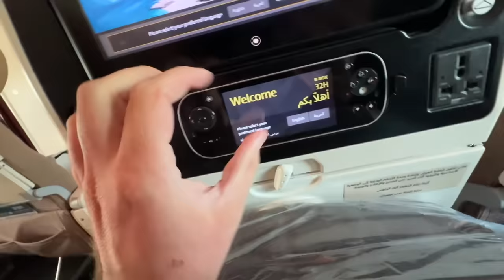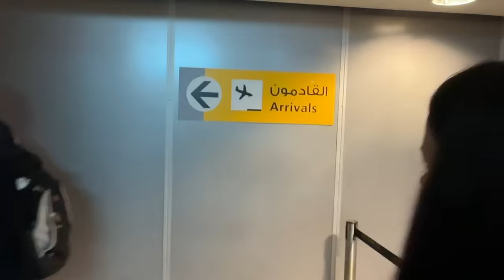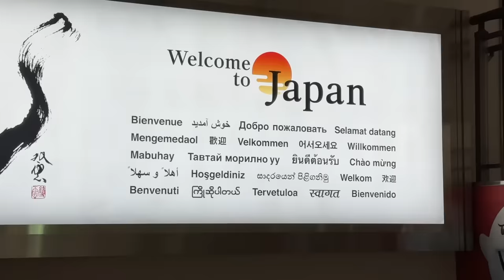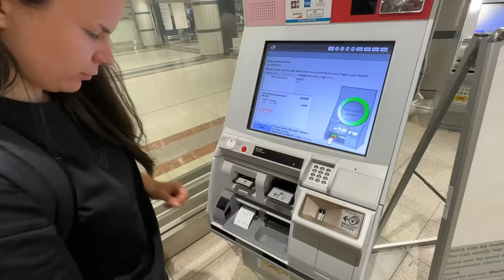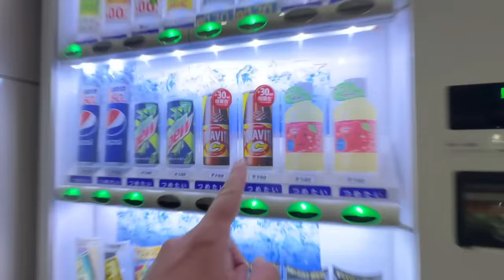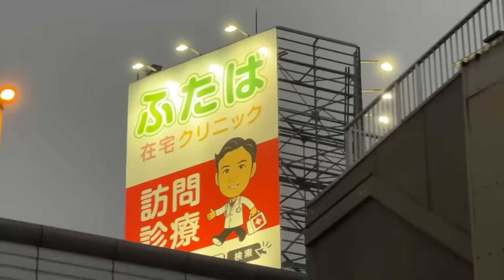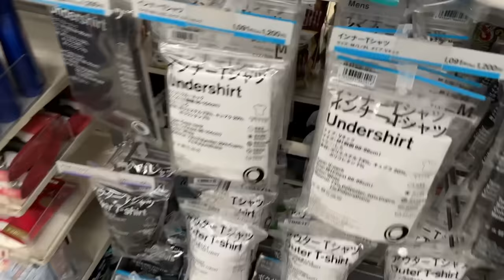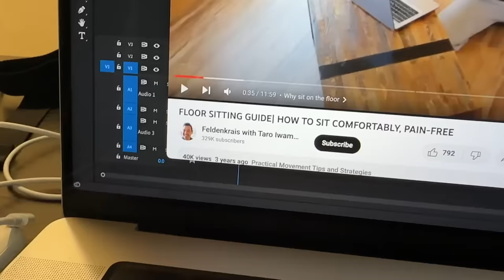Naš Novi Tradicionalni Stan u Japanu - Spavamo na Podu